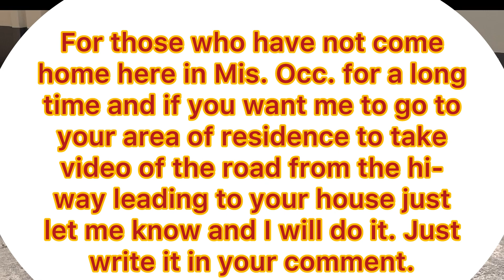#4). For Misamisnon who live outside Mis. Occ. and are homesick | Clarin to Ozamiz City hi-way view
This video and the previous ones are intended for those who from childhood have been living in Misamis Occidental but due to various reasons they are now living outside Mis. 0cc. and they are very interested to go home but inevitable circumstances hinder them from going home. Understandably they are very homesick such that by just watching the hi-way they can easily recognize their hometown. This video  captures what's in there-with the hi-way as the vantage point- when you pass by each municipality / city.